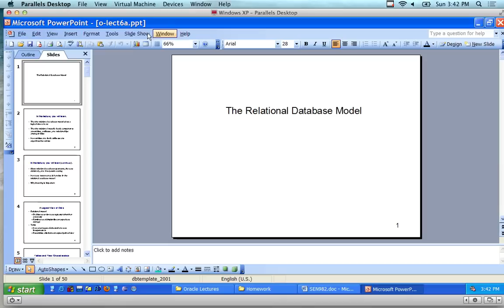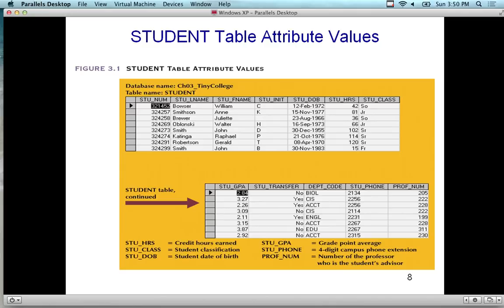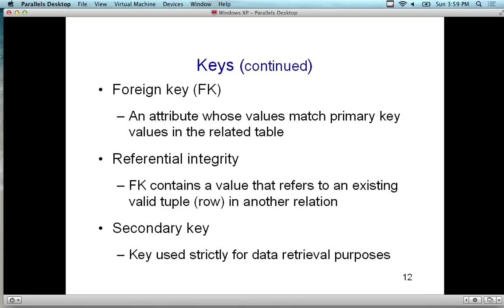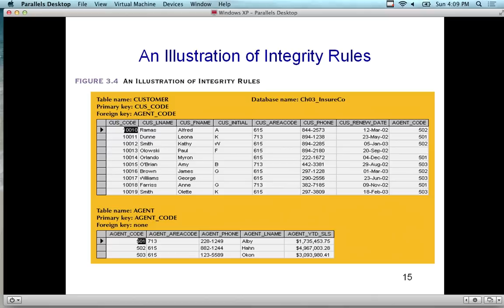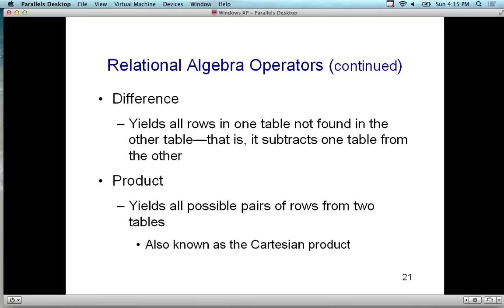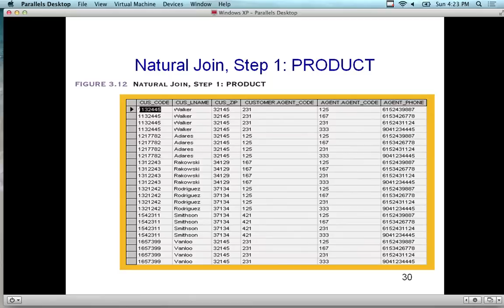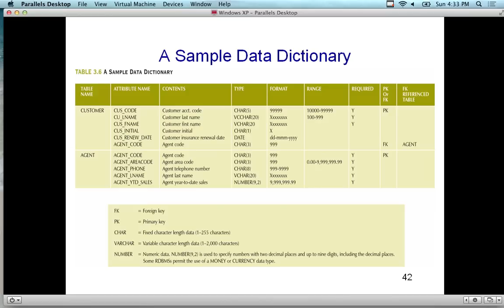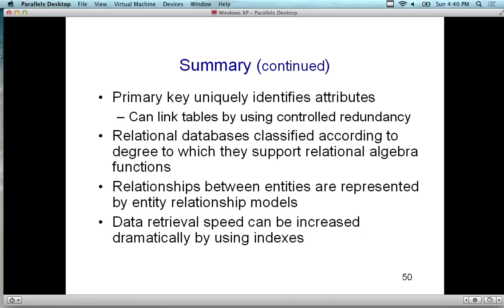Oracle Database - Lecture 13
This lecture covers and overview of the concepts discussed this weekend. It is intended to provide an overview and a conclusion to the weekend class.